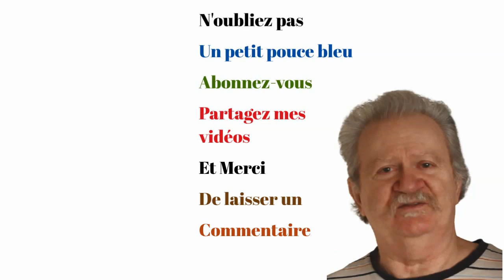SAUCE MOUTARDE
Une sauce moutarde, très bonne, une sauce moutarde gouteuse, une sauce moutarde facile à faire, c’est ici